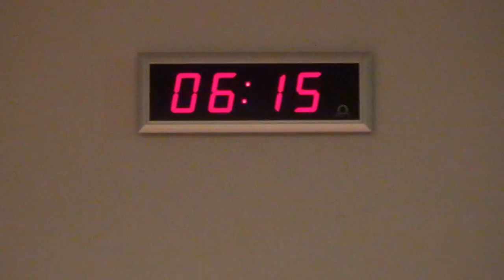Natural Bodybuilder Meets Climber (eng sub)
Read description for details and what Daniel and Conny have to say about this video!

So you're a tough guy? PROVE IT! Compete in STRENGTH WARS LEAGUE!

Unsere Kamera
Unser Mikrofon
Post Production Software

Conny:

We had some great time with Jürgen and an incredible amount of training. There where many new exercises and challenges for me, first and foremost to get up at 5.30am ;) I hope you like the video, please leave a comment and suvscribe to our channel

Wir hatten eine tolle Zeit mit Jürgen und ein unglaubliches Trainingsvolumes. Jürgen hat uns viele neue Übungen gezeigt und uns vor viele Herausforderungen gestellt, die größte war, 5.30 aufzustehen ;) Ich hoffe, dass euch das Video gefällt, über deinen Kommentar und / oder ein Abo freue ich mich.

Daniel:

The training of a special kind with the professional climber Jürgen Reis was scheduled in Dornbirn (Austria) on the 17th November 2012. The naturalbodybuilder Daniel Gildner could get a glimpse of a special strength training of all muscles. The optimal training requirements in the sports school Dornbirn with exercise facilities and a special gym motivated me. Fitness model Cornelia Ritzke and I visited Jürgen Reis at his climbing units and outdoor trainings. In addition to many training sessions we practiced the stabilizing muscles and endurance. We took some time out of our inner peace, to gather more strength and motivation. The video presents domonstrativ a training weekend with the naturalbodybuilder Daniel Gildner, fitness model Cornelia Ritzke and the professional climber Jürgen Reis. Although the training for athletes seems somewhat atypical, we had a lot fun. Have fun and find more ideas for your own workout!